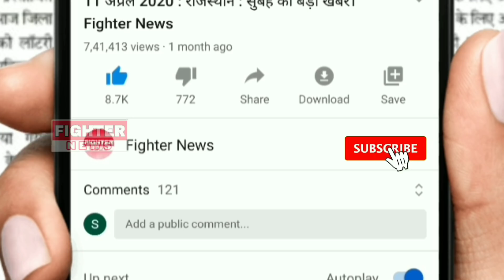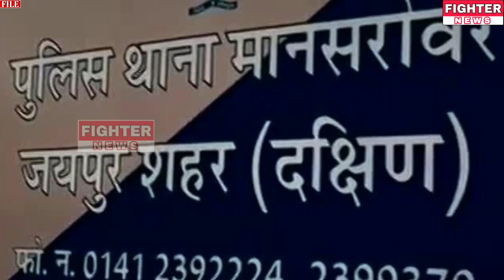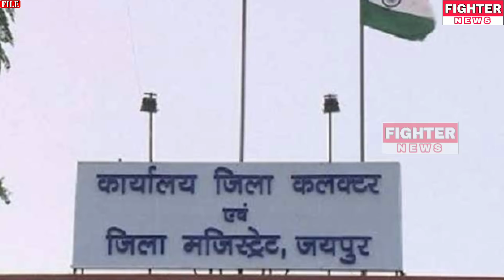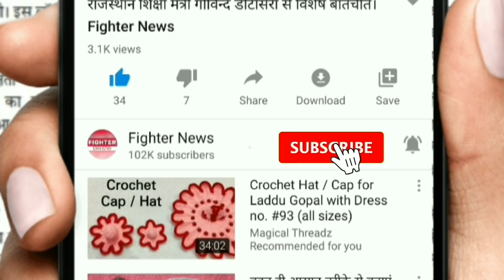23 मई : राजस्थान की शाम 7:30 बजे की 15 बड़ी खबरे। Fighter News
Fighter News

About This Video :

23 मई : राजस्थान की शाम 7:30 बजे की 15 बड़ी खबरे।